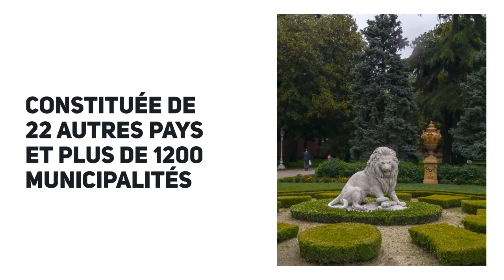Urgence Climatique à Nagano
Nippon Vidéo votre source d'informations en direct du Japon.